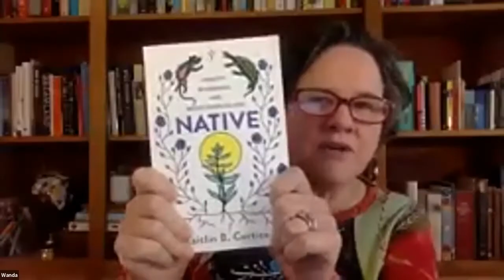Reader Meet Writer: Kaitin B. Curtice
Kaitlin B. Curtice is a citizen of the Potawatomi Nation as well as a Christian, public speaker, and poet. She travels around the country speaking on faith and justice within the church as it relates to Indigenous peoples and has been a featured speaker at Why Christian, Evolving Faith, Wild Goose Festival, The Festival of Faith & Writing, The Revolutionary Love Conference, and more. Curtice is a monthly columnist for Sojourners, has contributed to On Being and Religion News Service, and has been featured on CBS and in USA Today and the New Yorker for her work on having difficult conversations within the church about colonization. She is the author of Glory Happening: Finding the Divine in Everyday Places and writes on her blog

NATIVE: IDENTITY, BELONGING, AND REDISCOVERING GOD
Publisher: Brazos Press | May 5, 2020 | 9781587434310

Native is about identity, soul-searching, and the never-ending journey of finding ourselves and finding God. As both a citizen of the Potawatomi Nation and a Christian, Kaitlin Curtice offers a unique perspective on these topics. In this book, she shows how reconnecting with her Potawatomi identity both informs and challenges her faith.

Curtice draws on her personal journey, poetry, imagery, and stories of the Potawatomi people to address themes at the forefront of today's discussions of faith and culture in a positive and constructive way. She encourages us to embrace our own origins and to share and listen to each other's stories so we can build a more inclusive and diverse future. Each of our stories matters for the church to be truly whole. As Curtice shares what it means to experience her faith through the lens of her Indigenous heritage, she reveals that a vibrant spirituality has its origins in identity, belonging, and a sense of place.